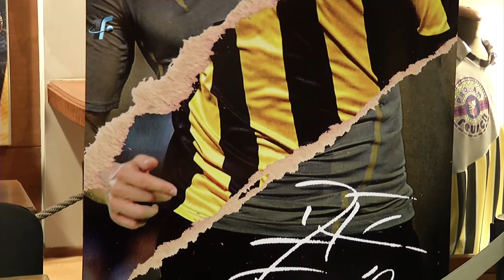Conferencia D. Forlan (P.1)